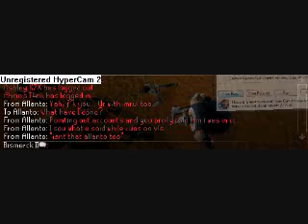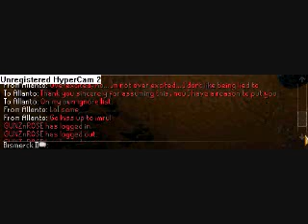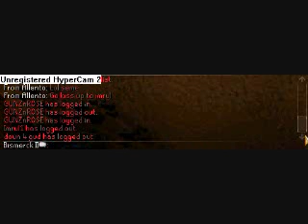Allanto = Not a IVIain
Well, thanks to allanto thinking he can assume things and be mean to others, everyone shall know that he is indeed "Not a IVIain".